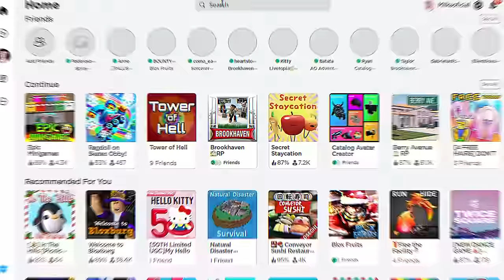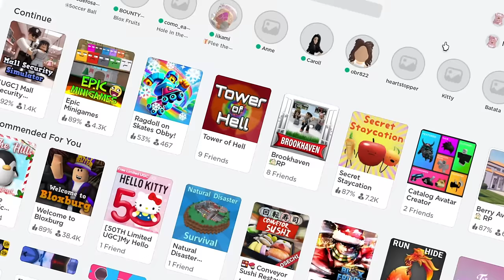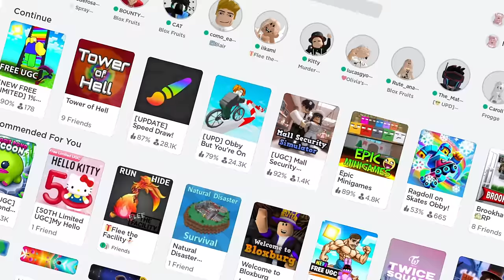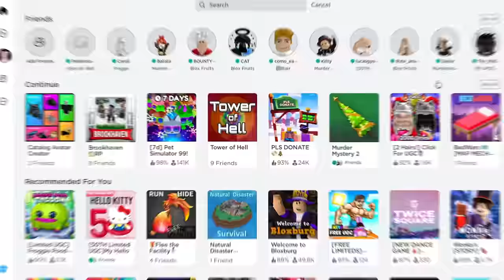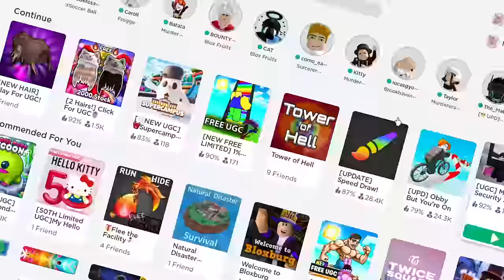4 NOVOS CABELOS E + 15 ITENS GRÁTIS NO ROBLOX! (EVENTO LIMITED) 🤫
4  NOVOS CABELOS E + 15 ITENS  GRÁTIS  NO ROBLOX! (EVENTO LIMITED) 🤫